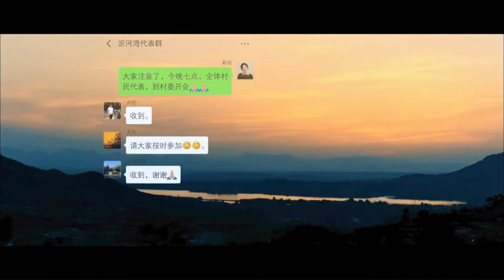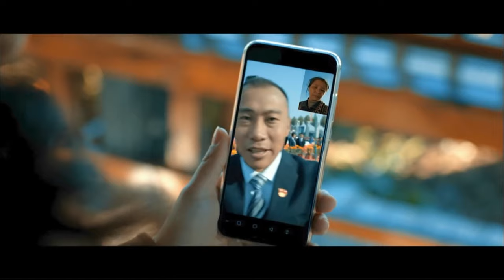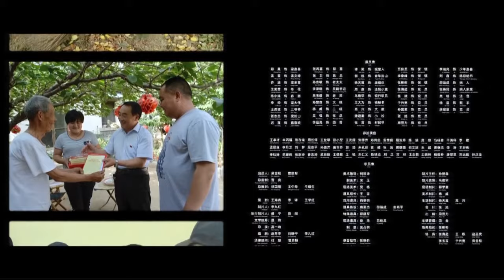【ENG】Land of Dream | Drama Movie | Rural China | China Movie Channel ENGLISH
【Chinese Name】梦想沂蒙
【Starring】郑昊 Zheng Hao / 孟霞 Meng Xia / 王虎城 Wang Hucheng
【Synopsis】This film tells the story of the protagonist Liang Jiaxi giving up his business in the city and returning to the village as the secretary. He leads the villagers of Yihewan Village to struggle from poverty and weakness, and through land transfer, he co builds a shopping mall with the Chamber of Commerce, develops new rural industries, leads the villagers to become rich together, and also solves the story of his mother's decades of grievances.